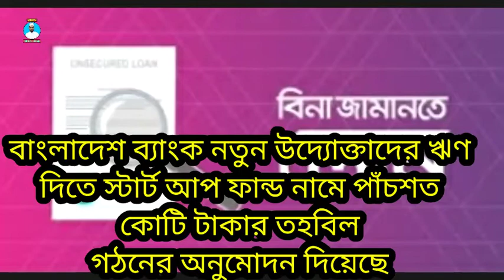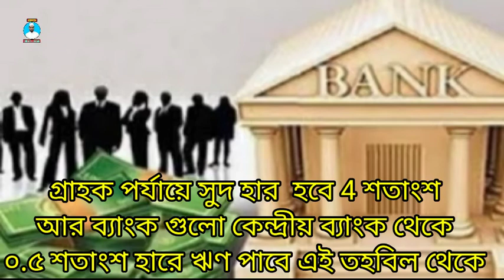জামানত বিহীন লোন/বিনিয়োগ Loan without Mortgage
জামানত বিহীন লোন,ব্যাংক লোন,লোন,লোন নিতে চাই,জামানত বিহিন লোন,জামানত বিহীন ঋণ,স্বল্প সুদে জামানত বিহীন লোন,লোন নিন জামানত ছাড়া,জামানত বিহীন লোন নিয়ে ব্যবসা,কর্মসংস্থান ব্যাংক লোন,সহজ লোন,লোন নিয়ে ব্যবসা,জামানত বিহিন দুই লক্ষ টাকা লোন,জামানত বিহীন ঋণ চান?,সহজে ব্যাংক লোন,কৃষি লোন,জামানত ছাড়া লোন,এখনি দেখে নিন জামানত বিহীন ঋণ,ঝামেলা বিহীন লোন নিন,বিনা জামানতে খামার লোন,বিনা জামানতে ব্যাংক লোন,সুদ বিহীন লোন নিয়ে গরুর খামার করুন,বিজনেস লোন,কর্মসংস্থান ব্যাংক থেকে জামানত বিহিন দুই লক্ষ টাকা লোন,
জনতা ব্যাংক লোন,ইসলামী ব্যাংক লোন পদ্ধতি,ডাচ বাংলা ব্যাংক পার্সোনাল লোন,ইসলামী ব্যাংক পার্সোনাল লোন,ব্র্যাক ব্যাংক লোন,অগ্রণী ব্যাংক পার্সোনাল লোন,গরুর খামার করতে ব্যাংক লোন,আশা ব্যাংক লোন,কর্মসংস্থান ব্যাংক লোন পাওয়ার উপায়,কৃষি ব্যাংক সিসি লোন,ইসলামী ব্যাংক কৃষি লোন,ইসলামী ব্যাংক লোন পদ্ধতি,কৃষি ব্যাংক ঋণ সুদের হার,বিনা জামানতে ঋণ দেয় কোন ব্যাংক,গরুর খামার করতে ব্যাংক লোন
ডাচ বাংলা ব্যাংক পার্সোনাল লোন